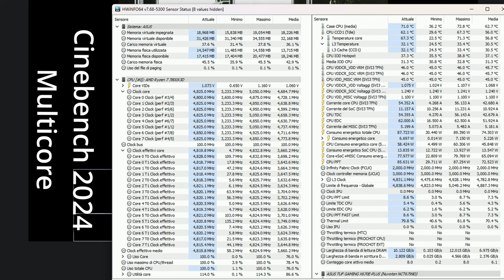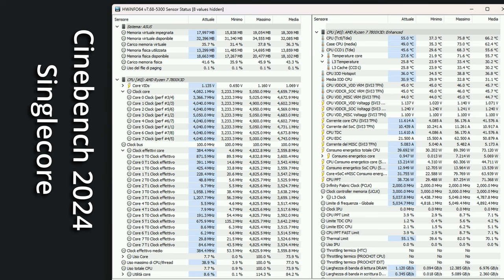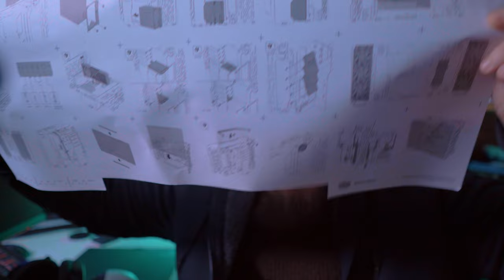Il mio NUOVO PC da SOLO GAMING! - Questo è da vedere... FRAME MASTER 7000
Vi faccio vedere il mio nuovo PC da solo GAMING!

COMPONENTI:

CPU: Ryzen 7 7800x3D
GPU: RTX 3080 Vision OC
MOBO: ASUS x670-e PLUS TUF GAMING
RAM: 32 GB DDR5 Corsair Vengeance RGB
SSD: SAMSUNG 980 PRO 1TB
         SAMSUNG 970 EVO PLUS 500 GB
         CRUCIAL P3 PLUS 2 TB
PSU: CORSAIR HX1200 WATT 80plus PLATINUM